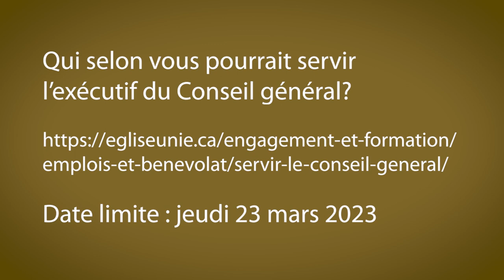Servir l'exécutif du Conseil général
Avez-vous des compétences à offrir à l’Église Unie à titre de bénévole? L’Église Unie a besoin de vous! Dans cette vidéo, le pasteur Samuel Vauvert Dansokho témoigne de son expérience comme membre de l'exécutif du Conseil général. Ses réflexions s'appliquent aussi aux autres comités qui servent le Conseil général.